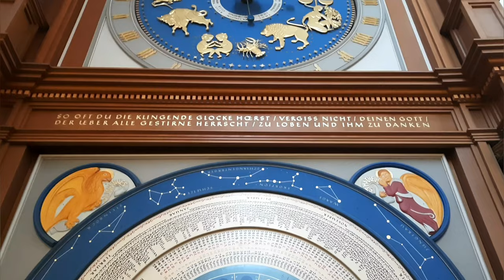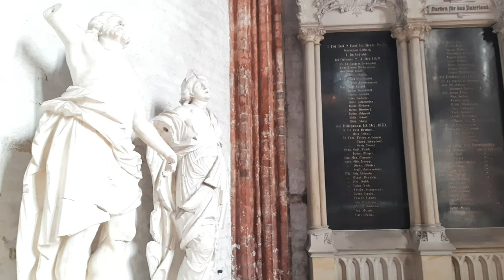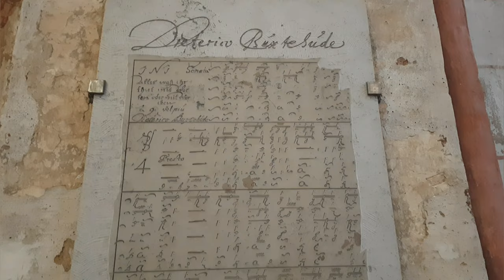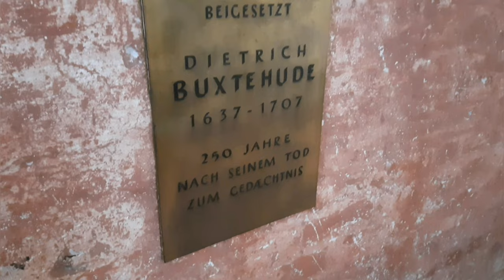St. Mary's Church in Lübeck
St. Mary's Church is the third largest church in Germany. It was built between 1250 and 1350 and has always been a symbol of the power and prosperity of the old Hanseatic city, and is situated at the highest point of the island that forms the old town of Lübeck. It is part of the UNESCO World Heritage Site of the old Hanseatic City of Lübeck. The well-known church musician and composer Dietrich Buxtehude was St. Mary's organist and work master from 1667 to 1707. In an air raid on 28-29 March 1942 the church was almost completely destroyed by fire, together with about a fifth of the Lübeck city centre.

Music: D. Buxtehude - Toccata in D minor (BuxWV 155), organist unknown
Video by Yaroslav Kaiuk